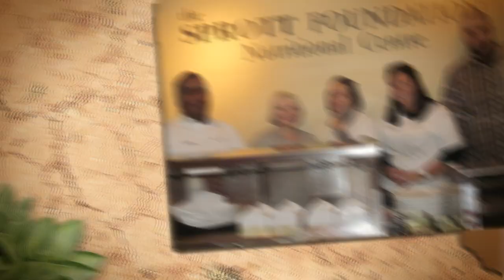Responsible Business week 2012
What a great week we had this year with our sister proprety the InterContinental on Front street. See you next year